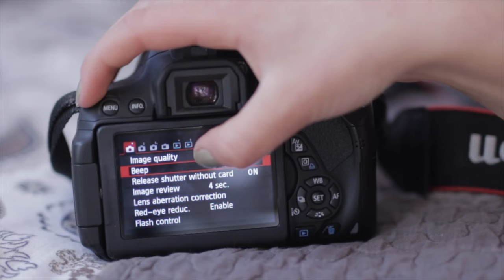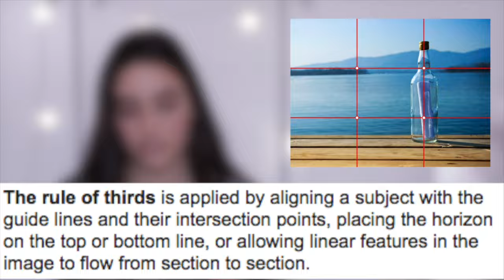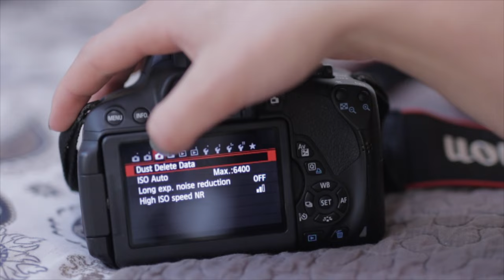Photography for Beginners.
This video shows tips for beginner photographers

Today I decided to share with you all some of the things I have learned through my journey of videography/photography. Hopefully, each and every one of you got something out of it. If you want me to film a video for more advanced photographers, please let me know!!